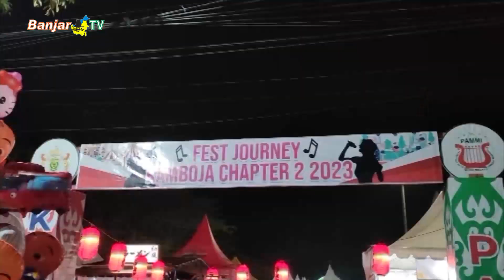FEST JOURNEY KAMBOJA 2 HADIRKAN EKONOMI KREATIF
Fest journey kamboja ke 2 hadir bagi Warga Kota Banjarmasin. Ragam umkm, bazar hingga pasar malam, tersedia untuk menggeliatkan ekonomi masyarakat maupun sekadar mencari hiburan.